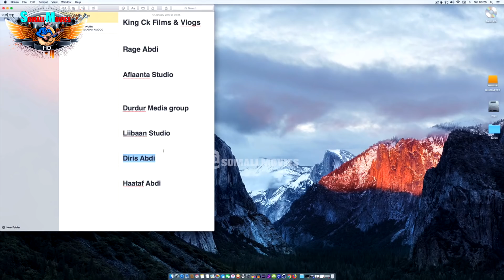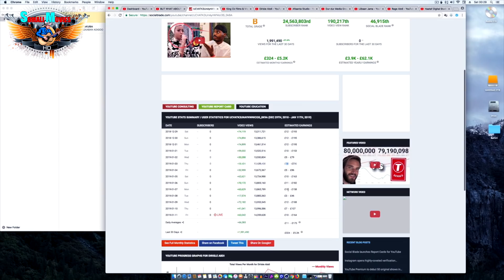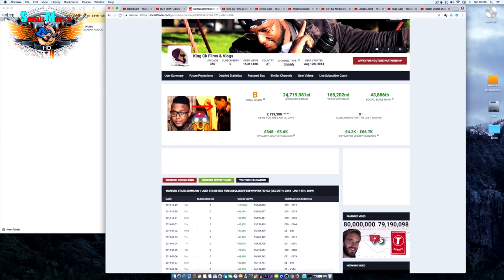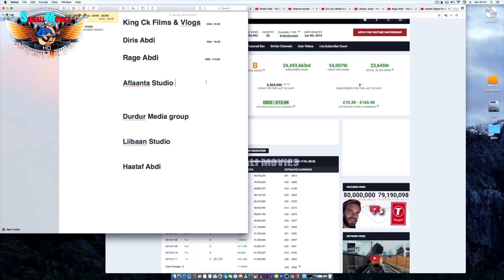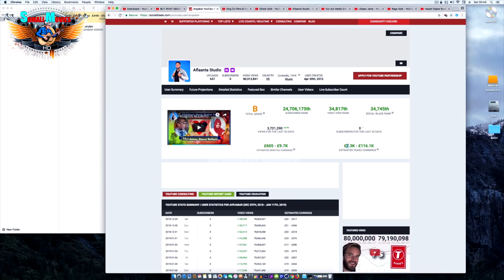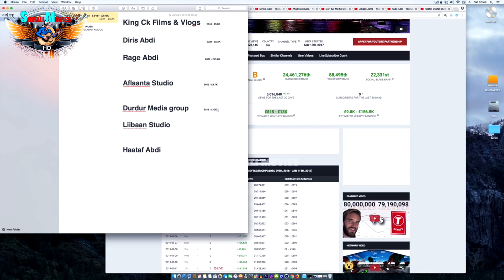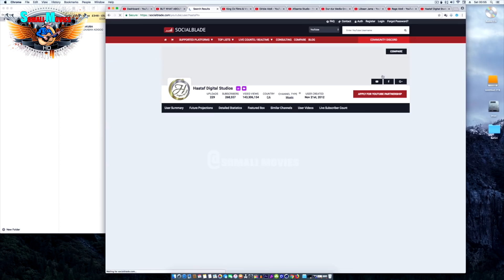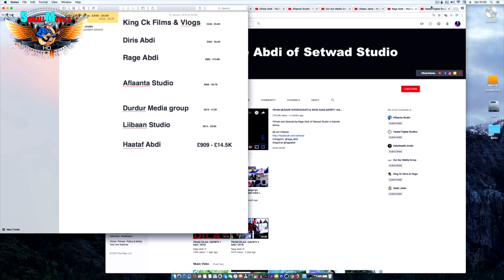DIRISLE IYO KING CK YOUTUBE MIDKEE KULACAG BADAN